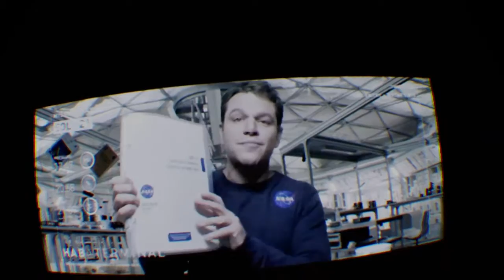The Martian vr experience Angry review ( absolute garbage )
Tho i much loved the movie this is nothing but a glorified vr trailer of the movie thats way over priced, i wouldnt even recommend wasting your time on this if it was free, its garbage, here the so called " experience " i got from this: a huge slap in the face from the creators and a thanks for your money dumbass experience. im ashamed i spent money on this rip off experience